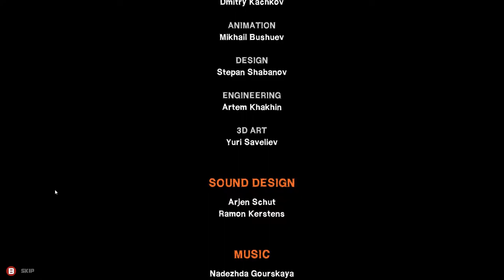[GG] Redeemer #5 (Ending) : กระทืบท่านผู้นำ แล้วพบกับฉากจบที่งดงาม ' w '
ก่อนอื่น ขอโทษทีครับ พาทนี้สั้นเพราะตอนแรกนึกว่าเหลือ 2 ฉาก
ดันกลายเป็นว่าฉากนึงเป็น ending ซะชิบ 555+ ก็เอาเป็นว่าพาทนี้มีแค่นี้แหระครับ รอดมาตัดสินกับไอ้ท่านนายพลแล้วถล่มฐานให้เละไม่สนจีวงจีวนกัน XD อ่ะก็ขอพักยาวๆจนกว่าจะมีเกมน่าเล่นใหม่นะครับ คิดถึงเรียกได้นะ 555+

GuG Social Profile .
• PC Gaming •
CPU : I7-6700k
M/B : Z170x gaming 7
RAM : 16 gb
VGA :  GTX 980 ti
• Gaming Gears •
Headset : 7.1 Strix DSP
Microphone : Razer seiren
Keyboard : Razer Blackwidow Stealth
Mouse :
Mouse Pad :
Mouse bungee :